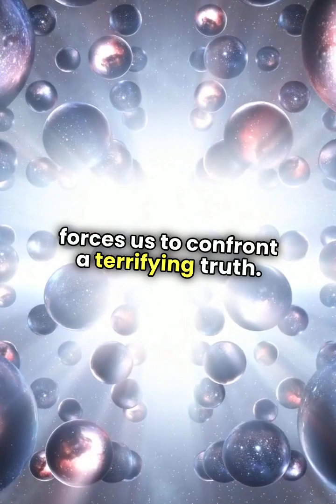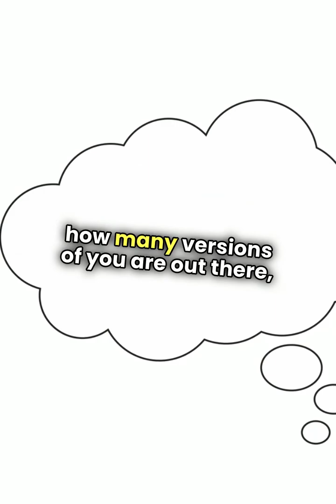Quantum Suicide: Are You Already Immortal? ⚛️💀♾️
Imagine a box.
Inside—a quantum trigger with a 50/50 chance: Life or death. ☠️🧬
Every time it activates… the universe splits.
One version of you dies. Another? Survives.

This is Quantum Suicide—a mind-bending thought experiment that flips our understanding of death, life, and consciousness.

According to the Many Worlds Interpretation, you don’t truly die.
In one universe, you vanish.
But in another?
You keep living… again and again… infinitely. ♾️

To others, you're gone. But from your perspective—you are immortal, drifting through the multiverse, dodging death in every reality.
Each decision creates a new you.
So ask yourself…
How many versions of you are alive right now, wondering the same thing?

This isn’t just about physics—it’s a terrifying, beautiful glimpse into what reality might truly be.
A reality where you never stop existing.